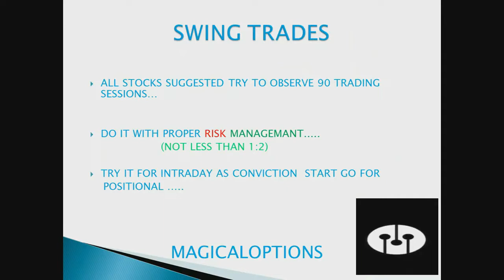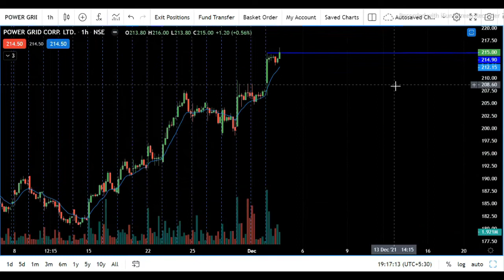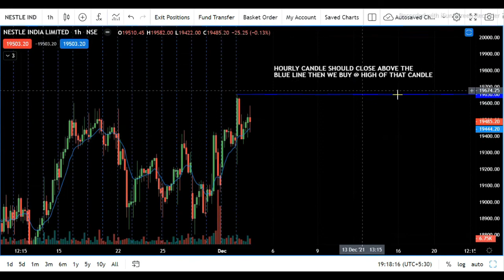INTRADAY CUM SWING TRADES/Eps-153/Best Stocks to Trade for Tomorrow /Magical Options /Dtd.03 Dec 21